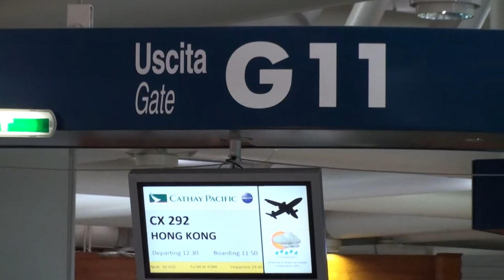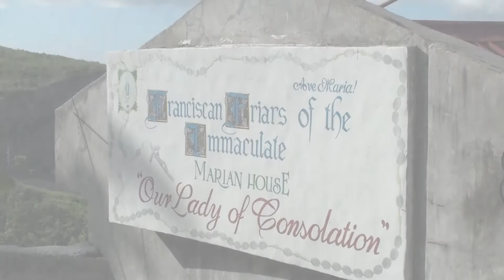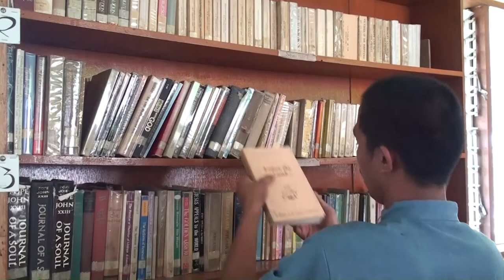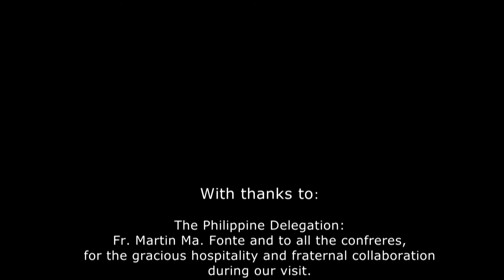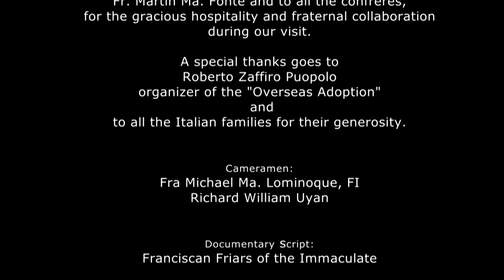The Pearl of the Orient - I part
Video documentary of the Franciscans of the Immaculate in the Philippines